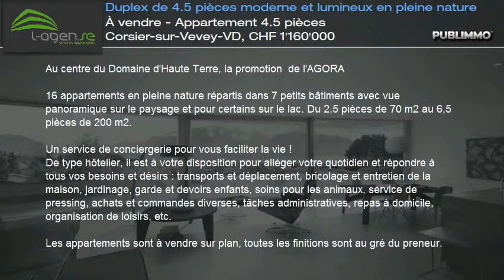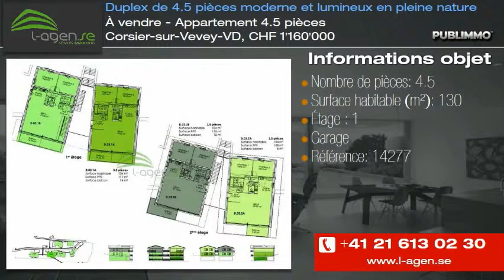À vendre - Appartement 4.5 pièces Corsier-sur-Vevey-VD, CHF 1'160'000